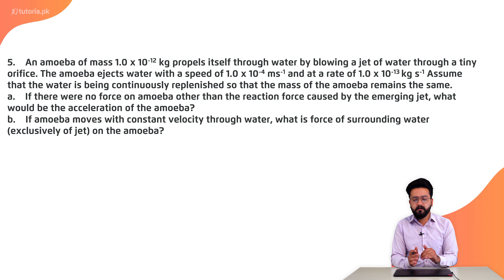Physics Class 11 | Punjab Board | Ch 3 | Book Exercise 3.2 | Numerical Problem 5 | tutoria.pk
Let’s take a look at the Chapter 3 of Physics of Grade 11 Punjab Board “Motion and Force”.

The instructor explains motion and force and its relationship in this chapter video. The teacher also explains displacement time graphs and velocity time graphs. Additionally, the instructor applies Newton's Laws to explain the motion of objects in a variety of contexts.